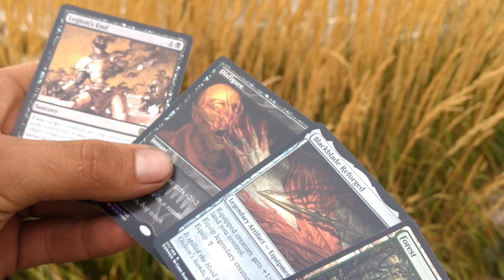Standard Showdown champ celebrates.